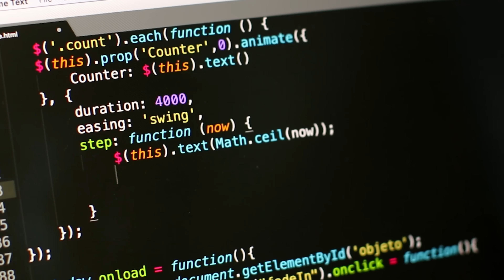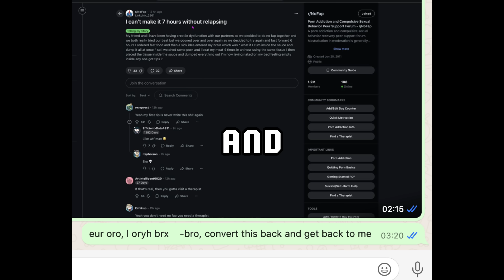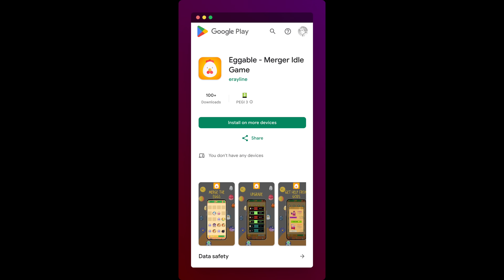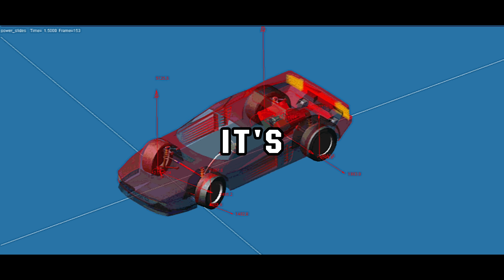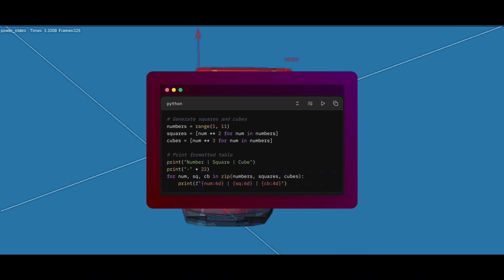How to Learn Coding FAST And Make Cool Stuff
Most people struggle with coding because they get stuck in tutorials. This video offers a project-based learning approach, so you can start development by building real projects. And more...

start learning - 00:00
problem with tutorials - 00:30
step 1: start coding - 01:15
step 2: build something you can't - 02:02
step 3: leverage everyone, everything for coding - 02:40
step 4: upward spiral - 03:28
keep going - 04:10